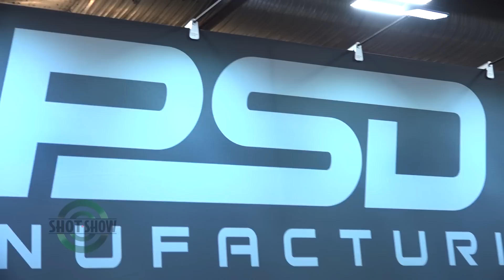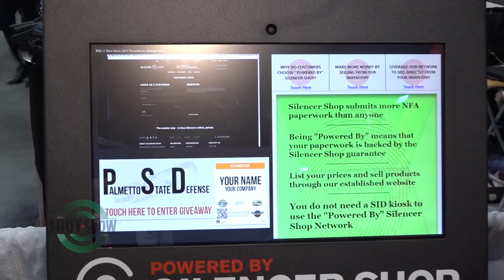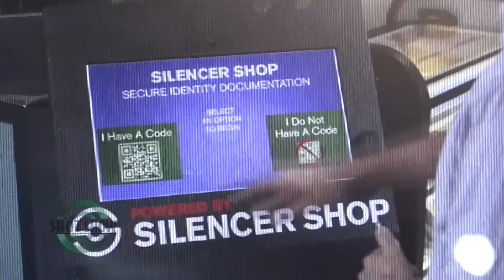SHOT Show Product Spotlight: PSD | 2017 SHOT Show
SHOT Show Product Spotlight: Rachel Kopczyk visits the PSD Manufacturing booth, #4161. PSD Manufacturing is debuting 2 new silencers. Rachel also speaks with The Silencer Shop about their new kiosks and SID program which makes buying a silencer simple. For more, be sure to visit the PSD Manufacturing